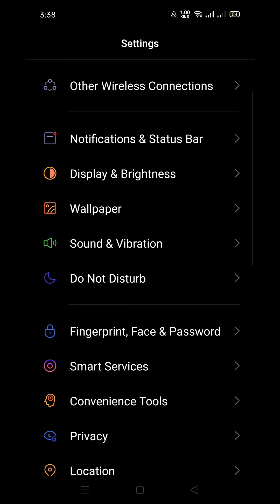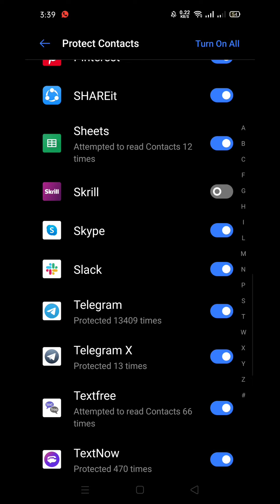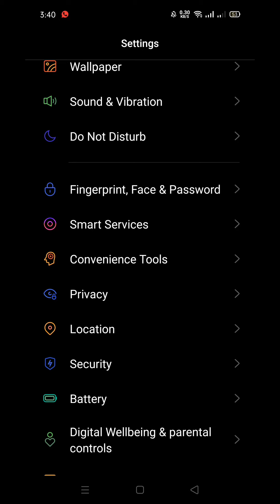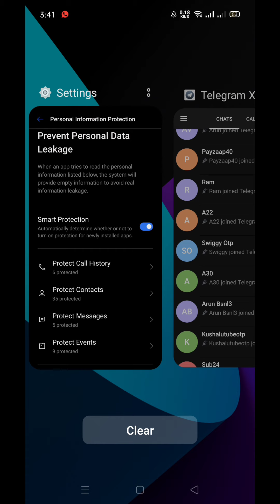How to block contact joined telegram notification in telegram